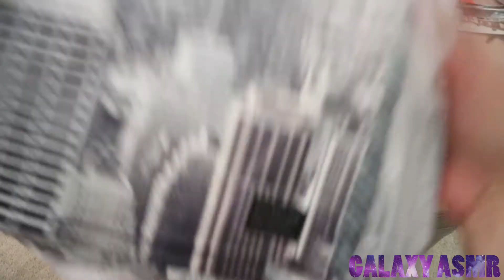Holiday Suitcase Packing ASMR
"I wont taking any more requests till next year. SORRY"

". Welcome Back Guys to my channel. "

(But you don’t have too  )

If you like the ASMR type of videos go check out my HOME page for my recent ASMR Videos there is over 50 more videos to choose from.

Also these are all my thoughts I am not getting paid to sponsor any company name within these videos.. There will be more videos to come PROMISE YOU :D